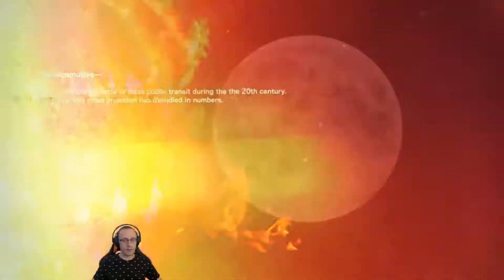Mis on: Killer is Dead, Nightmare Edition ?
What is Killer Is Dead, Nightmare Edition? Review in estonian language.